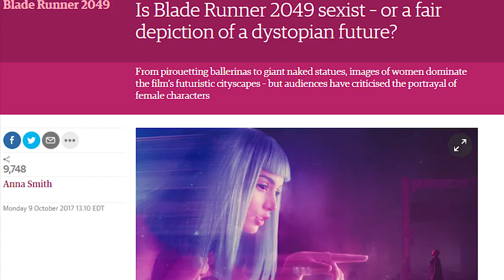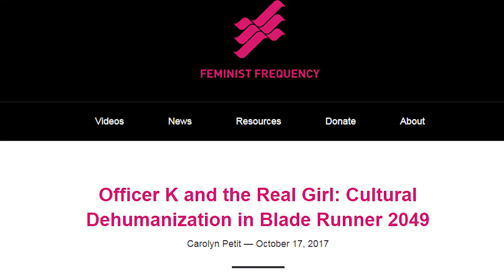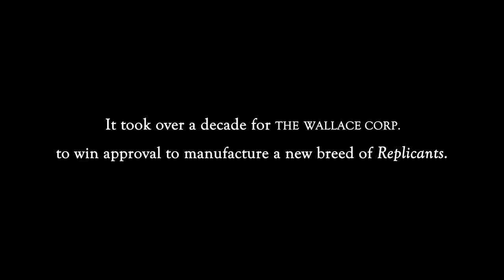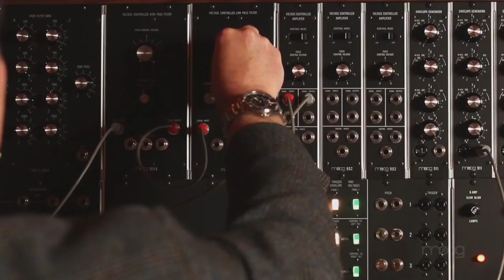The Den of Iniquity - Blade Runner: Satanic Future Noir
Reverend Raul Antony is joined by Peter H. Gilmore, Peggy Nadramia, and Ruth Waytz to discuss the world of Blade Runner, artificial human companions, the ethics of self-aware AI, Anton LaVey on "Future Noir",  critical response to Blade Runner 2049, and more.

WARNING: SPOILERS AHEAD. We discuss the two Blade Runner films in detail, including the 3 recent short films.